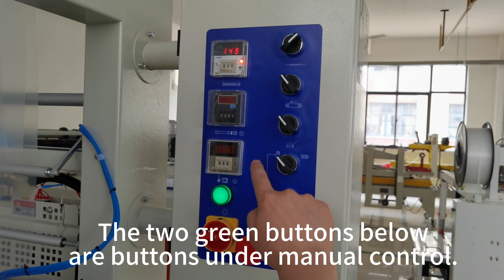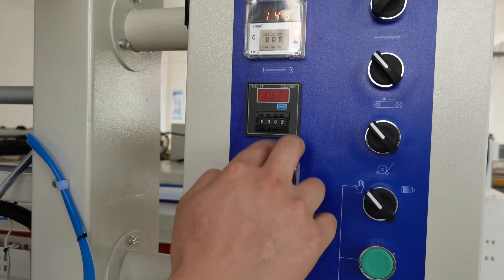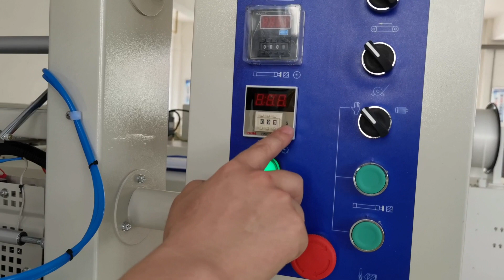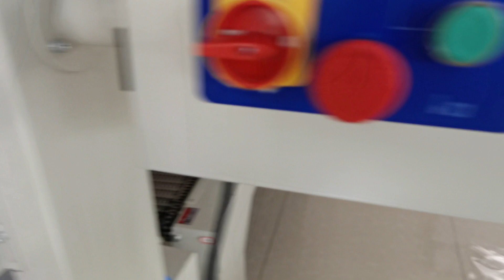YF-Automatic bottles feeding PE film wrap machine instruction manual video